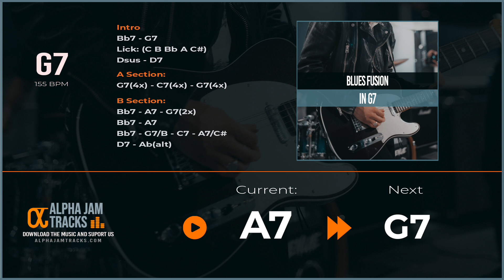Blues Rock Fusion in G7 - Guitar Backing Track | Alpha Jam Tracks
This Blues Fusion backing track in G7 is perfect for guitar players looking to improve their blues rock skills. The smooth rhythm and soulful melody make it easy to jam along with and create your own solos.

All tracks & videos posted to this channel are created by and belong exclusively to Alpha Jam Tracks.

For the tracks to be used in any other way, a licensing agreement must be signed and a fee paid.